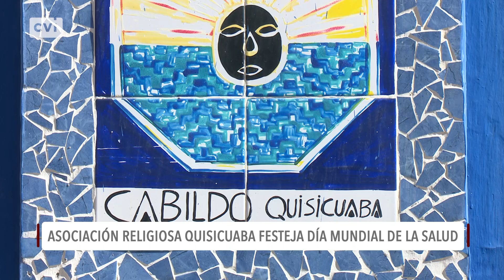Asociación Religiosa Quisicuaba festeja el Día Mundial de la Salud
La asociación social religiosa Quisicuaba celebró este martes el Día Mundial de la Salud con una  actividad cultural y Feria en la capital cubana... A la actividad asistió el Doctor Mario Cruz Peñate, representante de la Organización Panamericana de la Salud en Cuba.